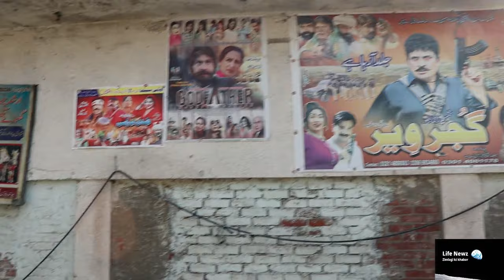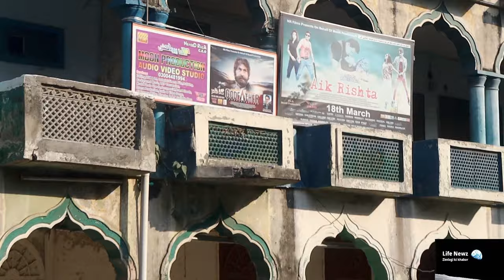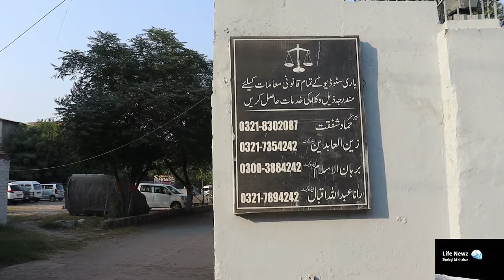The filmy rise and fall of Lahore's Bari Studios report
Built in the early 1950s by producer Malik Bari, Bari Studios was where many a hit Lollywood film was shot. The studio housed multiple halls, studio rooms, film sets, a laboratory and all the necessary equipment for filming and post-production. Today, its walls are crumbling. But as they are, they’re also telling tales of a heyday that’s difficult to reminisce without wistful nostalgia.
Malik Akbar is one such bastion of nostalgia. Identifying himself as an ‘extra supplier’, Akbar loses no time in getting to his sales pitch. He tells us he can arrange any extra or background actor needed for a film — from eight to 80 years, any body type, man or woman.
He himself has been an extra in many films. He enthusiastically recalls playing a small role in the film Malangi (1965) during which he gets bludgeoned on the head. He stumbles a little as he enacts the impact of the strike on him. It is not difficult to imagine him as an entertainer
Like Bari Studios, Akbar’s best days are behind him. He now narrates how some of the biggest actors he worked with did not hear his plea for financial help when his daughters were getting married. But then, Akbar has nine children: five daughters and four sons.
Once occupied solely by film production offices, dressmakers and other celluloid-related professions, the rooms in this building now also house warehouses for food-manufacturing companies. Access to the top of the tower seen in the centre of the building has been blocked by a concrete wall erected on one flight of stairs and a padlocked door on another. — All photos by Nad-i-Ali
Bari Studios was a village before it was a film set. And not everyone was pleased with the takeover, with at least one posthumous protester. After the studio was built and filming started within its premises, strange things started happening. Akbar recalls Sultan Rahi shooting for a film whose title he doesn’t remember. The actor was tied up to a tree but for some reason couldn’t climb down even after the shot was over — as if a supernatural force was keeping him up there. Others say a wedding procession was being filmed when the girl playing the bride suddenly fell off her doli and fractured her leg. There were also instances of fire breaking out on the sets.
Frustrated, the management went to the village folk to ask why so many accidents were taking place at the studio. They were told a saint buried on the premises was probably not pleased with all the commotion around him. And so, sometime in the 90s, a small shrine was built in honour of Hazrat Janab Ghaib Shah Wali Hyderi Qalandari, an alias that describes his conspicuous absence. The gate of the shrine now remains locked — even though its low boundary wall is easy to leap over — to keep out vagrants.